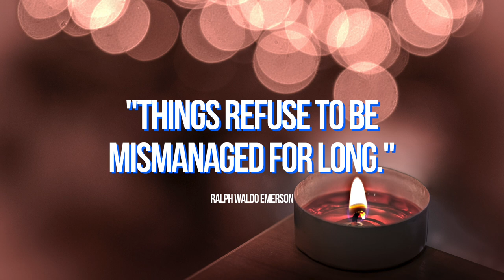SussexSquad get your popcorn and prayer beads, MORE King Charles coronation concert declines!!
"Things refuse to be mismanaged long." - Ralph Waldo Emerson.

After the likes of Elton John, Adele, Ed Sheeran, Harry Styles, Spice Girls, Victoria Beckham, and more decline offers to perform at King Charles' coronation, we see it is STILL not too late for the UK to do the right thing and renounce the hateful abuse Harry and Meghan have received and call for peace. What do you all think?